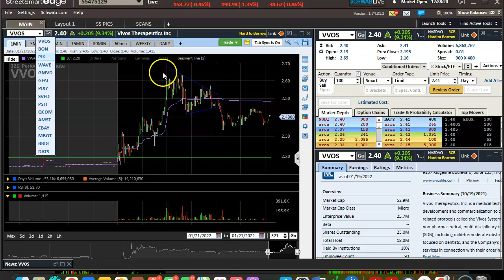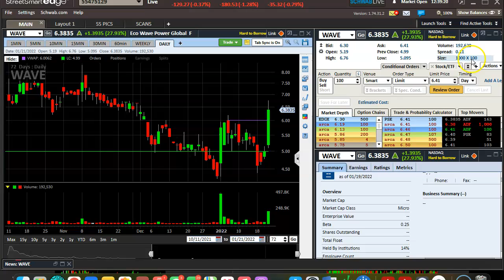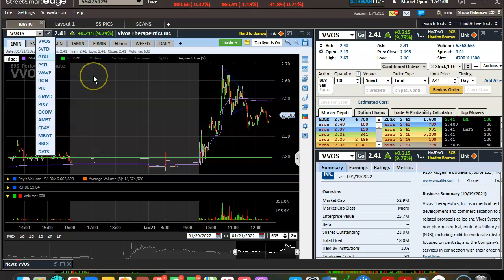SLOWER TRADING DAY BUT STILL HAVE THE OPPORTUNITY TO MAKE MONEY! $VVOS $SVFD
Decent little trade on $VVOS 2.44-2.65 could have been better executed if I was watching it sooner. Slower trading day but gives an opportunity or two while able to start the weekend early! Main potential trade into the close if it holds up as outlined in the video. Looking for vwap reclaim and confirmation of breakout around 2.60 to test 2.80s. Lock in gains!